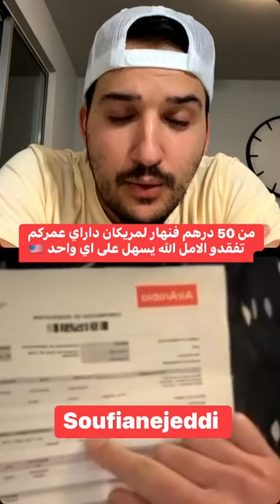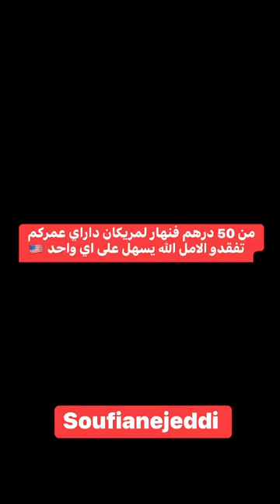من 50 درهم فنهار💔 فالمغرب لميريكان 🇺🇸♥️ - لا تفقد الأمل و الله اسهل عليكم كاملين 🇲🇦♥️